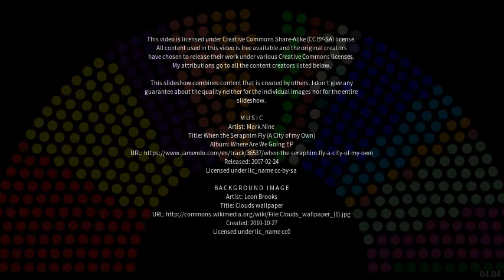Best places to visit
Best places to visit - Itamarandiba (Brazil) Best places to visit - Slideshows from all over the world - City trips, nature pictures, etc.